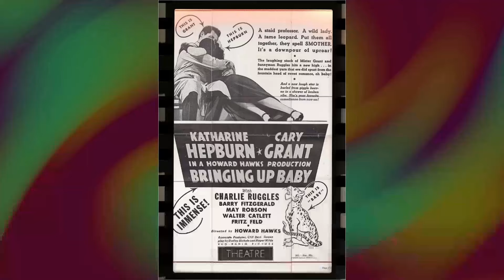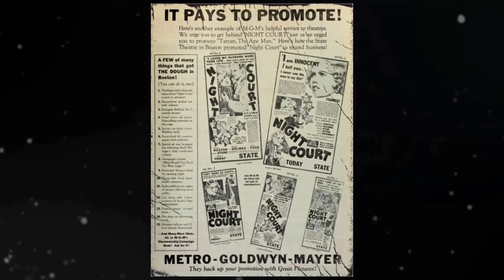Have You Explored State of the Union Movie? Tragic Facts They Never Wanted You to Know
Spencer Tracy as Grant Matthews
Katharine Hepburn as Mary Matthews
Van Johnson as 'Spike' McManus
Angela Lansbury as Kay Thorndyke
Adolphe Menjou as Jim Conover
Lewis Stone as Sam Thorndyke
Howard Smith as Sam I. Parrish
Charles Dingle as Bill Nolard Hardy
Maidel Turner as Lulubelle Alexander
Raymond Walburn as Judge Alexander
Margaret Hamilton as Norah
Art Baker as Leith - Radio Announcer
Pierre Watkin as Sen. Lauterback
Florence Auer as Grace Orval Draper
Irving Bacon as Buck Swenson
Charles Lane as Blink Moran
Patti Brady as Joyce Matthews
Georgie Nokes as Grant Matthews Jr.
Carl 'Alfalfa' Switzer as Bellboy
Tom Fadden as Waiter
Tom Pedi as Barber
Don Anderson as Television Technician
Harry Anderson as Photographer
Stanley Andrews as Senator
Sam Ash as Editor
Frank Austin as Crackpot
David Bair as Undetermined Secondary Role
George Barton as Photographer
Brandon Beach as Editor
Anne Beck as Receptionist
Lennie Bluett as Page Boy
Jack Boyle as Photographer
Norma Brown as Cigarette Girl
Douglas Carter as Photographer
Maurice Cass as Little Man Outside White House Gate
Naomi Childers as Television Broadcast Audience
Davison Clark as Crump - Newspaper Editor
David Clarke as Rusty Miller
Frank L. Clarke as Joe Crandall
Gene Coogan as Photographer
Edwin Cooper as Bradbury
Fred Datig Jr. as Elevator Boy
Bert Davidson as Reporter
Boyd Davis as Doctor
Lew Davis as Reporter
Drew Demorest as Reporter
Helen Eby-Rock as Business Woman
Thornton Edwards as Undetermined Secondary Role
Franklyn Farnum as Congressman
Sam Finn as Reporter
Sig Frohlich as Page Boy
Joe Gilbert as Newsreel Cameraman
Herschel Graham as Assistant Cameraman
Jesse Graves as Jesse - Butler
Mahlon Hamilton as Businessman
Phil Harron as Reporter
Timmy Hawkins as Minor Role
Dell Henderson as Broder
Al Hill as Television Technician
Art Howard as City Official
Tor Johnson as Wrestler
Eddie Kane as Television Prompter
Jimmy Lennon Sr. as Reporter
Marion Martin as Blonde Girl
Frank Mayo as City Official
Frank McLure as Reporter
Charles Meakin as Editor
Russell Meeker as Politician
Fred Miller as Labor Leader
Howard M. Mitchell as Doctor
Rhea Mitchell as Jenny
Ralph Montgomery as Reporter
Roger Moore as Photographer
Bert Moorhouse as Politician
Arthur O'Connell as First Reporter
Garry Owen as Brooklynite
Netta Packer as Nurse
Frank Pharr as Editor
Eddie Phillips as Television Technician
Francis Pierlot as Josephs - Newspaper Editor
Stanley Price as Photographer
Eleni Qirici as Dancer
Ed Randolph as Reporter
Barry Regan as Reporter
Ellen Ross as Secretary
Henry Russell as Labor Leader
Marshall Ruth as Undetermined Secondary Role
Jerry Schumacher as Newsreel Cameraman
Charles Sherlock as Photographer
Robert Skelton as Reporter
J. Lewis Smith as Photographer
Robert Spencer as Guard
Ted Stanhope as Reporter
Charles Sullivan as Television Sound Technician
Henry Sylvester as Butler
Eve Whitney as Secretary
Dave Willock as Pilot
Wilson Wood as Photographer
Fred Zendar as Photographer